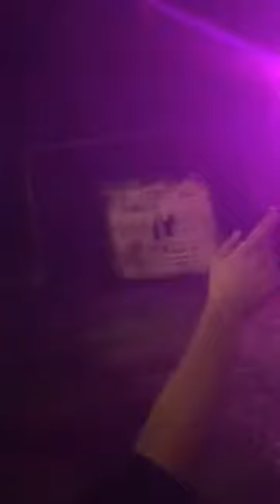Hungry Hearts Bruce Springsteen cover Bobby Jean live Montagnola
dal concerto alla Montagnola 08/09/18